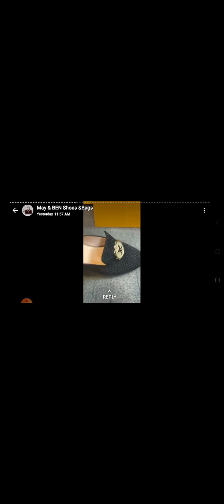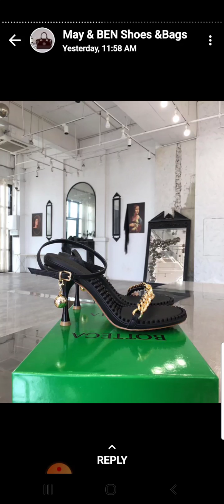November 10, 2021